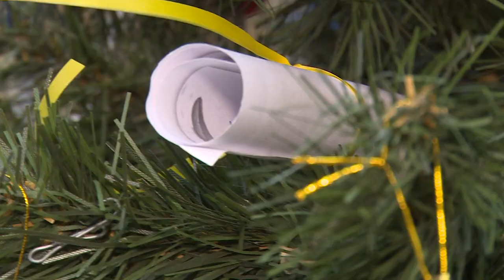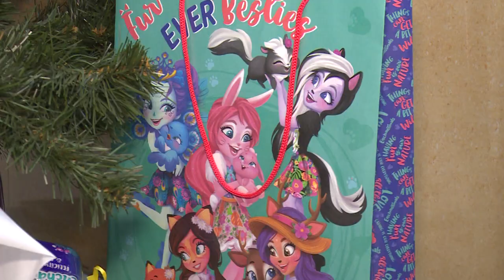Благотворительная акция «Чудо-ёлочка»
Ежегодная благотворительная акция «Чудо-елочка» проходит в торговых центрах нашего города. Активисты Молодой гвардии  «Единой России» помогают собрать подарки для особенных детей.